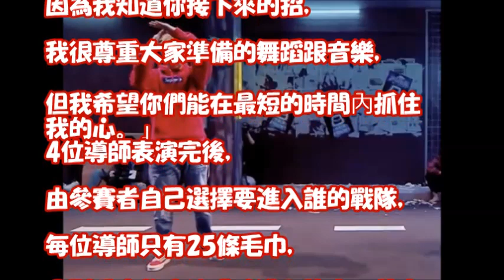看3秒就跟著跳 羅志祥嚴格淘汰：抱歉我猜出你要幹嘛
【罗志祥】专访：不会照顾易烊千玺 《极限挑战》孙红雷也没让过我阿！【综艺风向标】

她靠整容追到羅志祥！老爸是大企業老闆幫她「花500萬整形」！讓她放話：志祥喜歡現在的我！